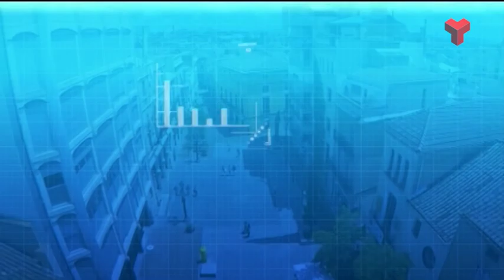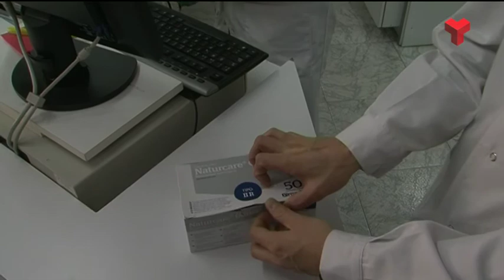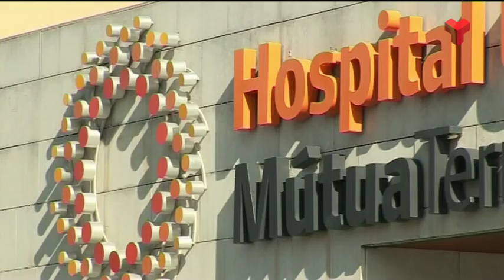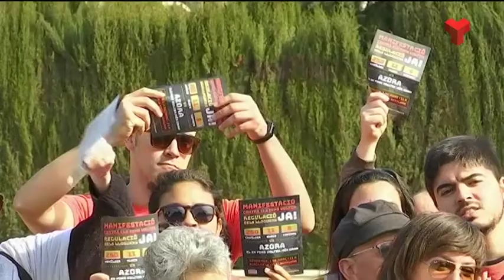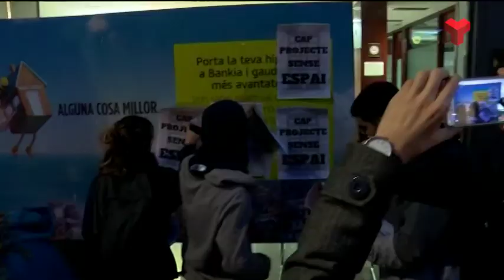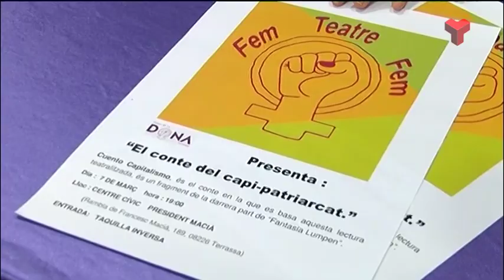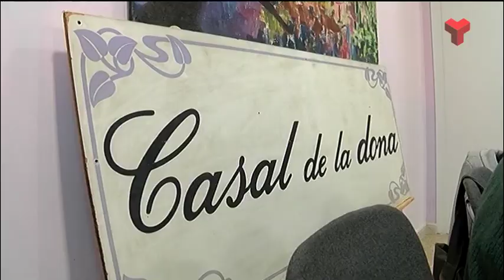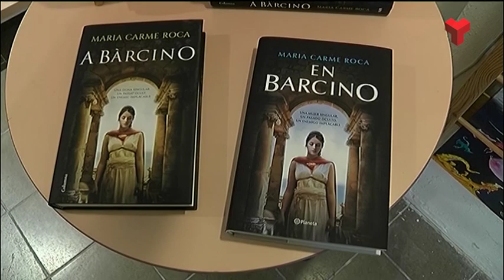Al Dia Vallès Occidental 28-02-2020 de Canal Terrassa